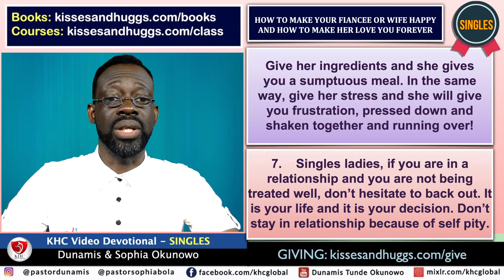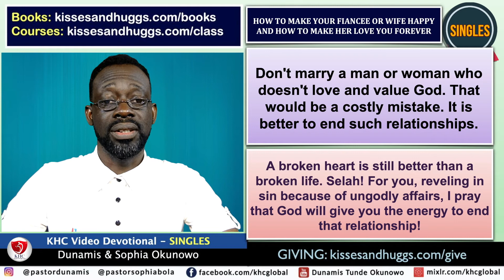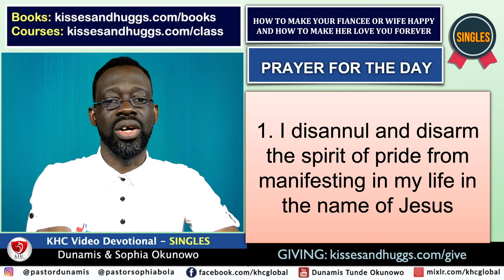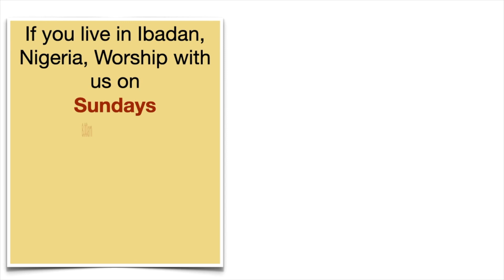How To Make Your Fiancee Happy And Love You Forever - Singles - August 29th